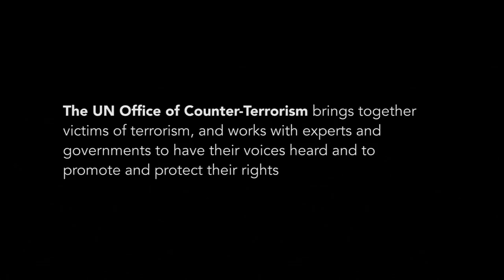Voices of Terrorism Victims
Here are stories of people affected by terrorism.
The newly established UN Office of Counter-Terrorism brings together their voices, and works with experts and governments to have them heard to promote and protect their rights.